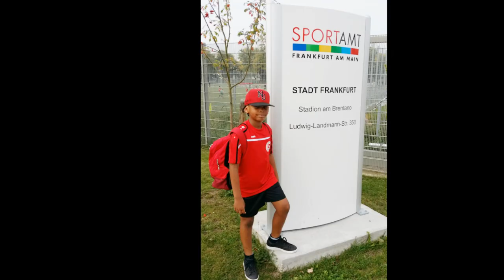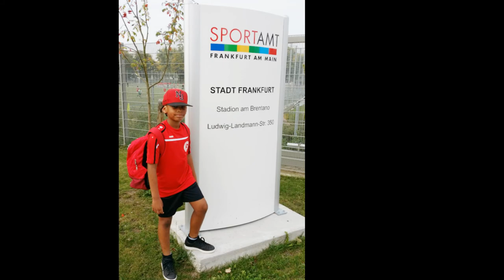SG Rot-Weiss Frankfurt (E2) vs. SV Griesheim Tarik 8:3 - Goals & Highlights - Juelz Romeo Glenn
SG Rot-Weiss Frankfurt with another win this Season. A Dominant Win over Griesheim Tarik 8 - 3. Rot-Weiss is un-defeated so far with just one Tie.
They are currently in Second Place but only do the fact that they played one Game less then the current Leaders.
One more Game until Fall School break.
Juelz Romeo Glenn Nr.8 had a solid Game as well and played the Ball well.